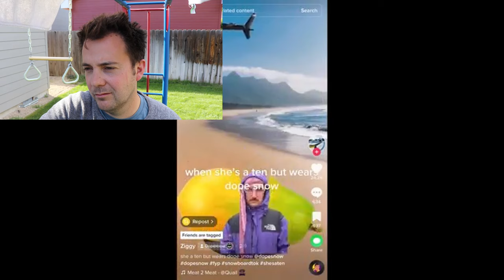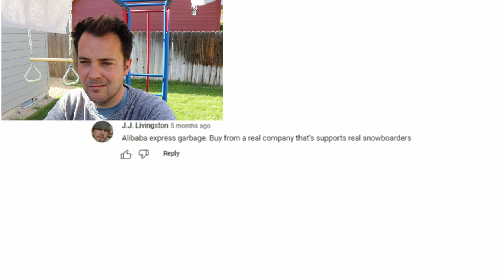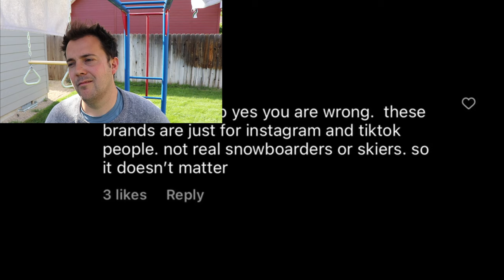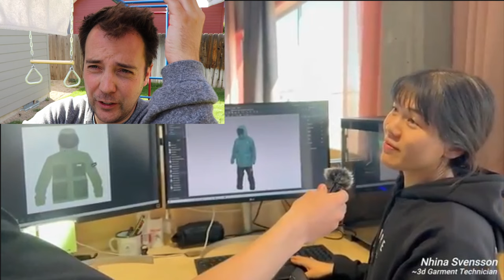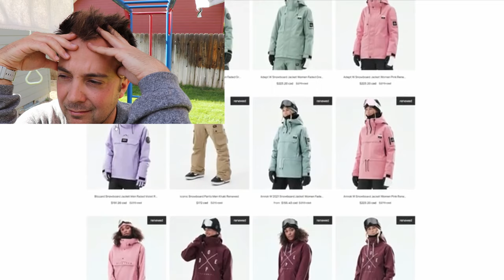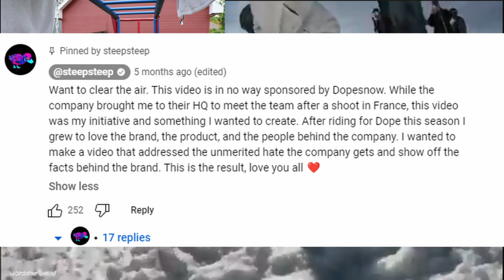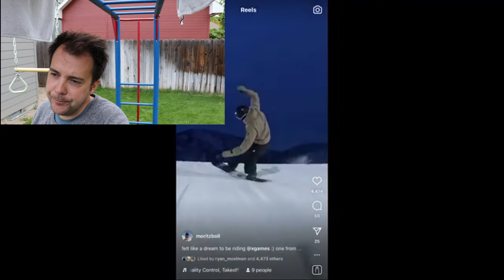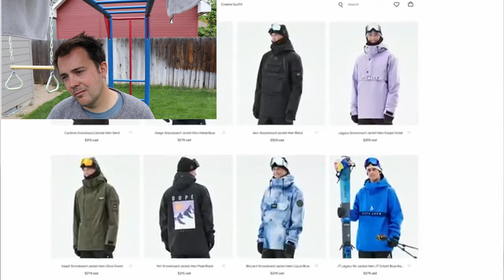The PROBLEM With Montec, Dope Snow, and Steep Steep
Elliott gives his thoughts on Steep Steeps Controversial Truth Video about Montec And Dope Snow, the Ethics of Fast Fashion and Ski Influencers.